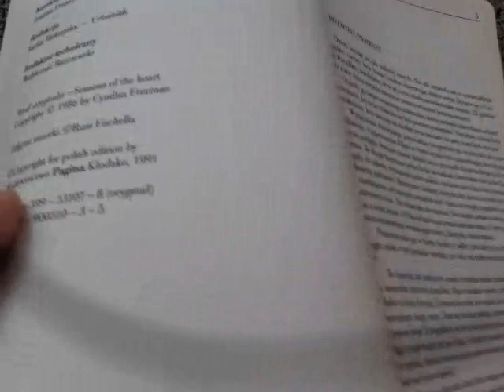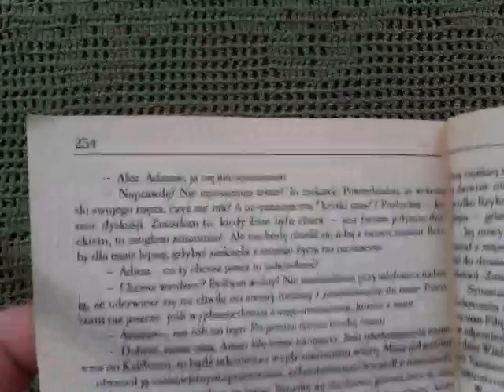seasons of the heart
A book for an armchair, part 12th. An American novelist, Cynthia Freeman wrote a novel in 1986. It's about a great joy, a great sadness, the story of love and a difficult life. The problem of human feelings under the influence of infatuation. An unique atmosphere. Mar 10th